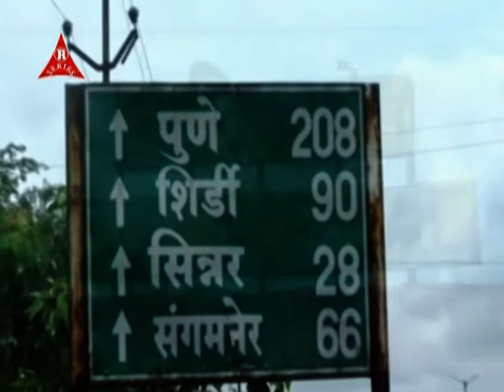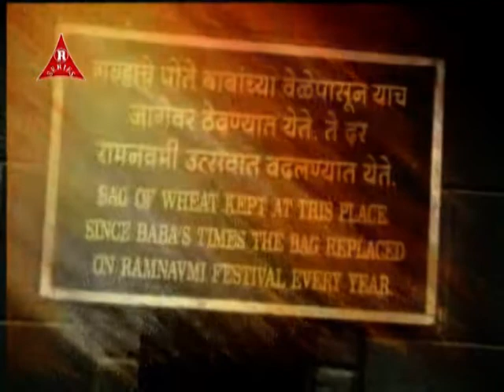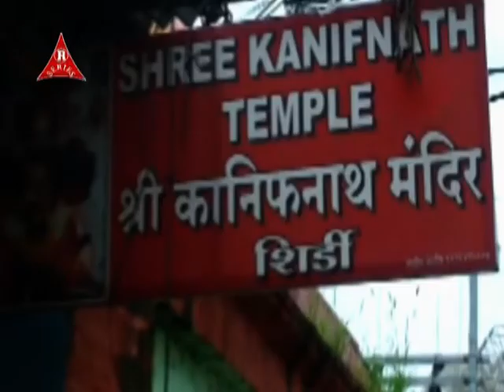sai baba parichay in kannada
video shows the story of how and when sai baba reached shirdi
producer raj rathod

director mahesh more